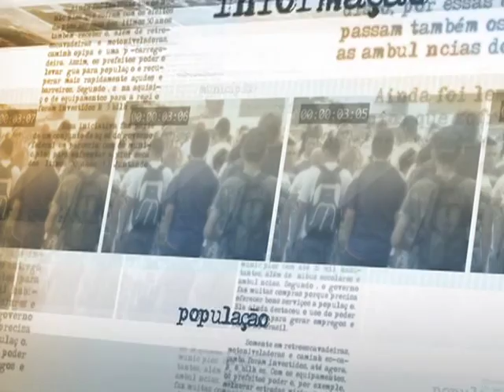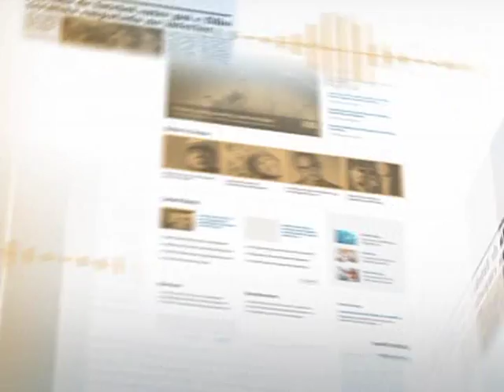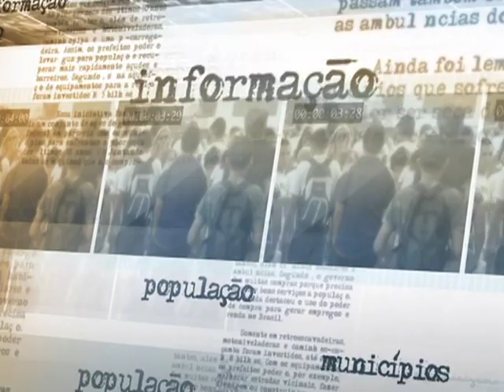Avaliação internacional de educação constata maior avanço do Brasil em matemática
DIRETO DA FONTE - 03.12.13: Dados do Programa Internacional de Avaliação de Estudantes (Pisa) de 2012 mostram que o Brasil é o país que mais se destacou no resultado de matemática. O ministro da Educação, Aloizio Mercadante, destaca que o resultado é uma grande vitória dos professores do Brasil, mesmo com o baixo salário comparado aos dos outros países. O ministro relata que a área de educação brasileira é muito promissora. Porém, o país ainda tem o que melhorar.